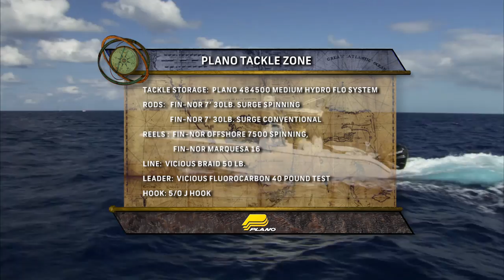Saltwater Experience: "Dolphin With The Kids" Season 10 | Episode 1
Video Description...

Video Title:
link

Video Title:
link

Video Title:
link